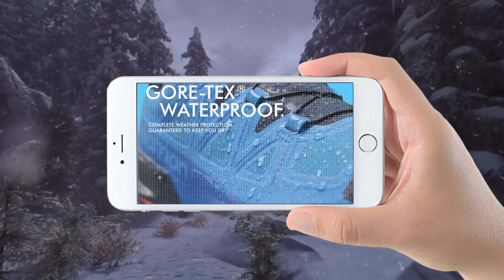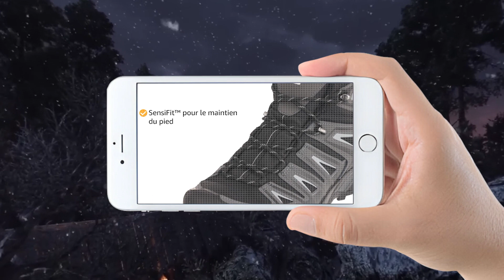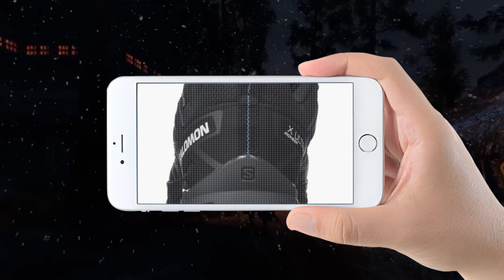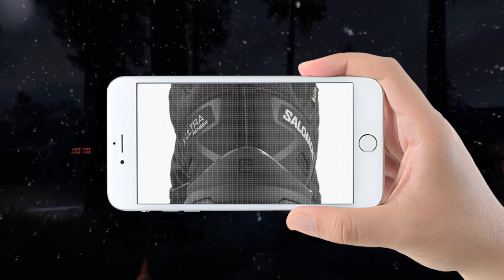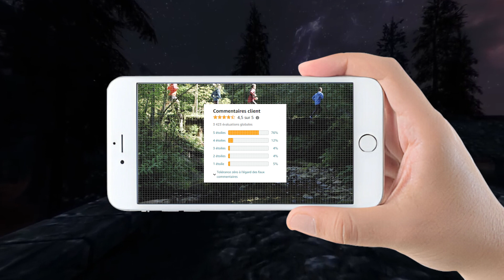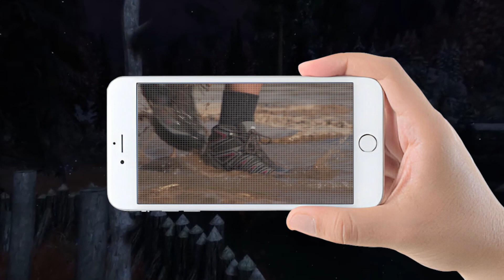chaussure salomon : TOP 5 des meilleures chaussures de randonnée salomon à acheter en 2024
Les 5 meilleures chaussures de randonnée salomon à acheter en 2024 sont présentés dans cette vidéo !

💫 Produit n°1 : SALOMON Quest Element Gore-Tex Chaussures d'extérieur pour Homme

💫 Produit n°2 : Salomon Homme X Ultra Pioneer Mid Gore-tex Trekking Shoes

💫 Produit n°3 : SALOMON X Ultra Pioneer Gore-Tex Chaussures d'extérieur pour Homme

💫 Produit n°4 : SALOMON Speedcross Gore-Tex Chaussures de trail pour homme

💫 Produit n°5 : Salomon X Ultra Pioneer ClimaSalomon